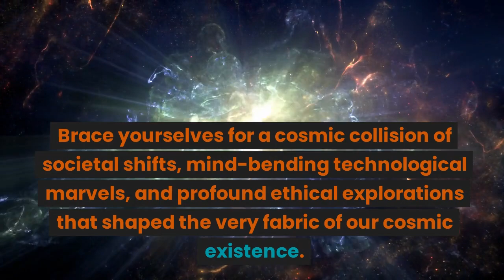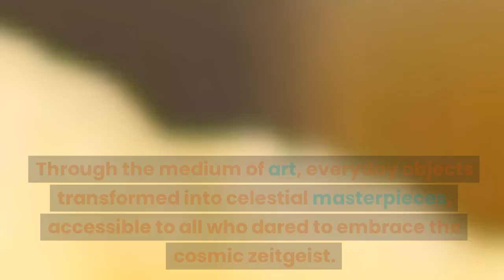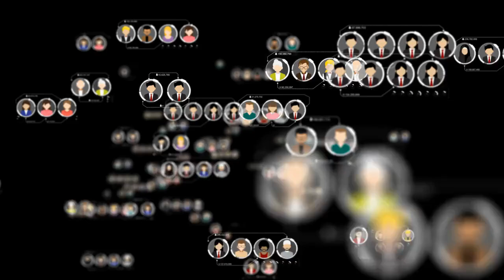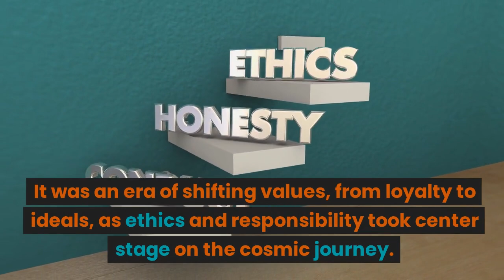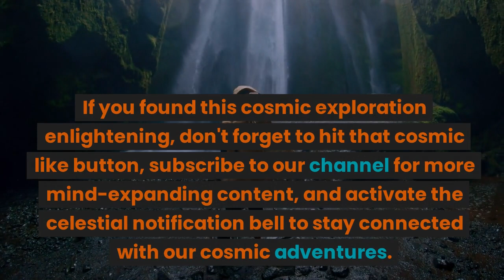Why is real-time analysis important in astronomy? 🔭⏱️🌌📊🌠🔍✨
to star formation properties
🇬🇧 & 🇺🇸 : inspect  the interchange of deep learning and astronomy, where algorithms enhance the detection and prediction of astrophysical phenomena, from galaxy detection to star formation properties, revolutionizing our understanding of the cosmos.
🏴󠁦󠁲󠁩󠁤󠁦󠁿 : Inspecter l'échange entre l'apprentissage profond et l'astronomie, où les algorithmes améliorent la détection et la prédiction des phénomènes astrophysiques, de la détection des galaxies aux propriétés de formation des étoiles, révolutionnant notre compréhension du cosmos.
(⚜) FRJ: un astro piano dans le desert, de plus en plus moderne comme un voyage vraiment plate avec des planet ai pis des satelite la vie d astro ou tout qui gravite autour  l impact de cette industrie dans l imaginaire a la realite et promenade sur l infractucture humaine pis les valeurs pour accomplir.
🇬🇧 & 🇺🇸 : remodel Our kindly of the Universe